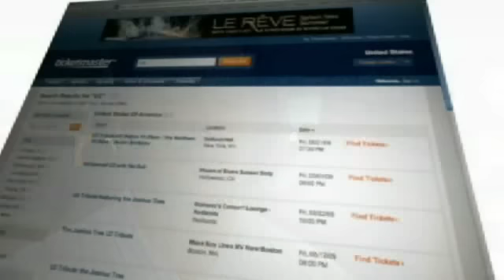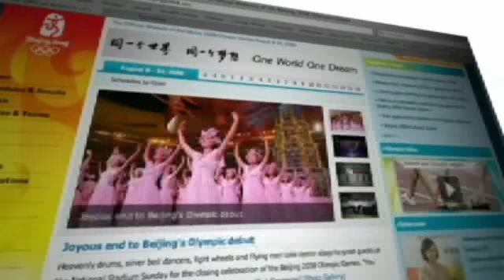Ticketmaster and MySQL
Ticketmaster discusses its use of MySQL. - 5/18/09